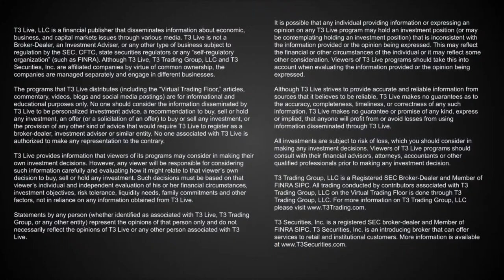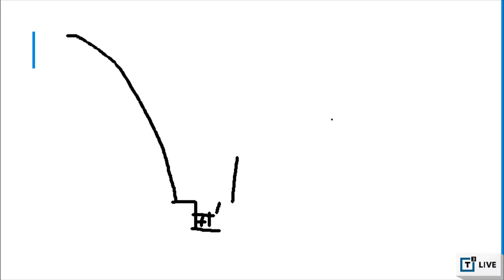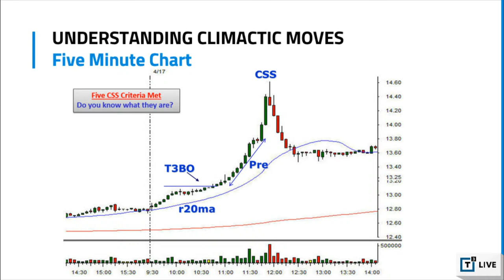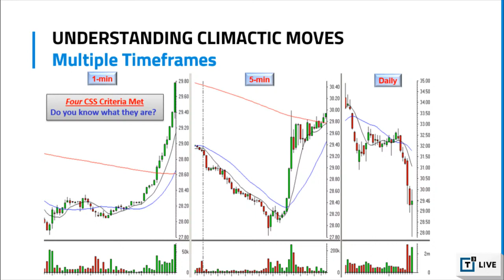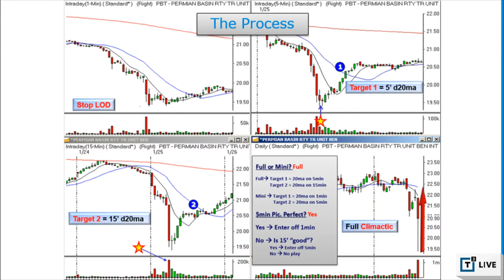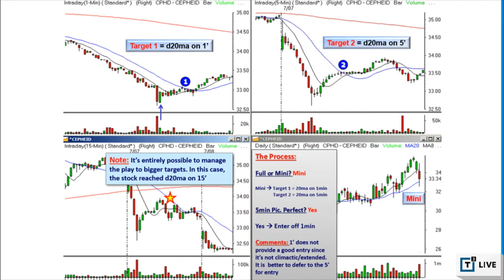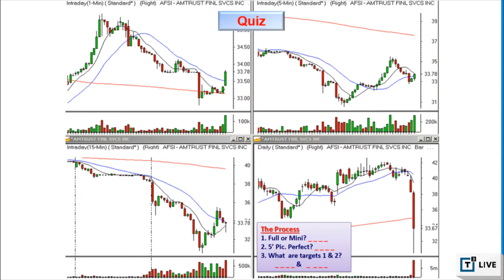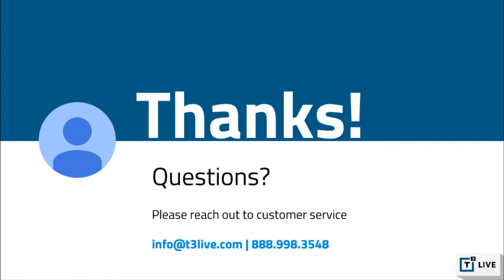How the Professional Catches a Falling Knife | Reversal Plays!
► (Day Traders) Try 30 Days of the Strategic Day Trader for Just $49

► (Swing Traders) Try 30 Days of the Strategic Swing Trader Newsletter for Just $49